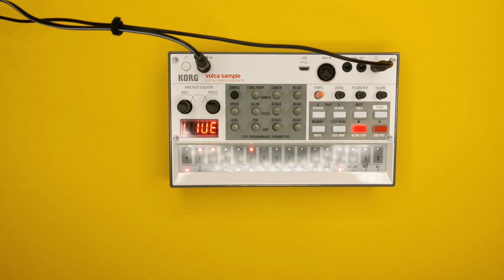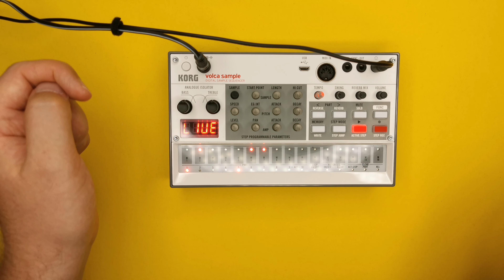Korg Volca Sample 2 (2nd Generation) - 83 BPM Hip Hop Jam [Vosyr Sample Pack Lo Fi] 2020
★ Gear Used In This Jam ★
Korg Volca Sample 2nd generation

★ Sample Pack Used In This Jam ★
Vosyr:

This is made by jammers for jammers!
Session value is what we aim for. Why? That´s what we want!

★ Korg Volca Sample Vosyr & WAV Sample Packs ★

★ Our Live Jamming Gear ★
Korg Volca Sample
Korg Volca Sample 2 [New Generation]
Korg Volca Bass
Korg MS2000R
Behringer Deepmind 12
Behringer Model-D
Behringer Neutron
Behringer Crave
Behringer RD-8
Behringer UFX1204
Moog Mother 32
Nord Rack
DSI Mopho
DSI Prophet 12
MFB Tanzbar
MFB Tanzbarlite

If the videos resonate with you and would like to help us in any way, here are some options for you to choose from. You’re already a legend reading this!